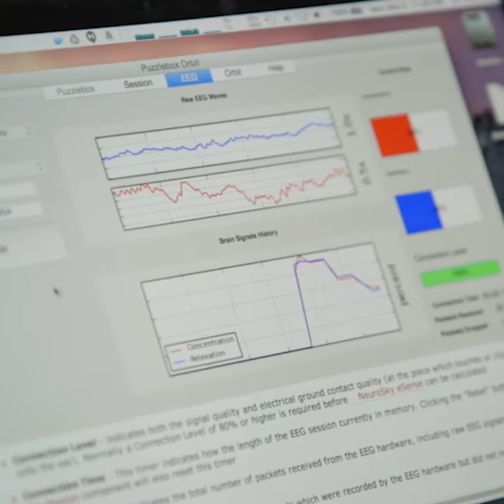Future of Fitness Documentary - Promo 2